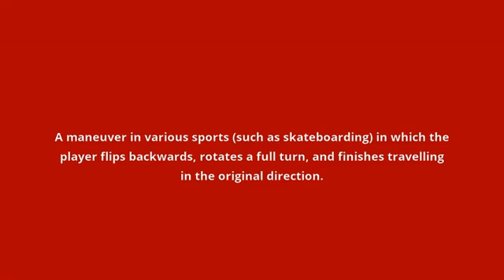what is the meaning of 360 backflip